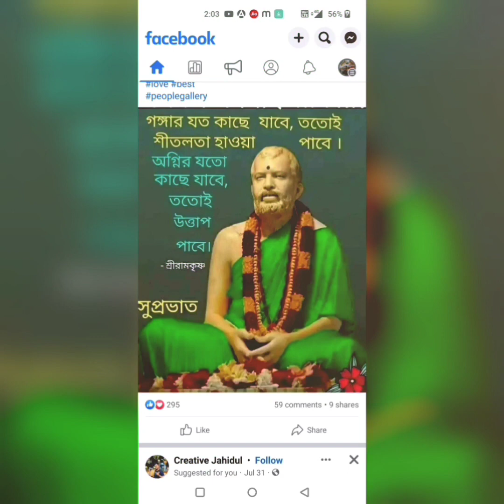স্বামী বিবেকানন্দ শিকাগো প্রথম ধর্ম সভায় বক্তিতাপর তাকে এক ধনী গৃহে রাখার পর কি হয়েছিল?🙏🙏🙏🙏🙏🙏